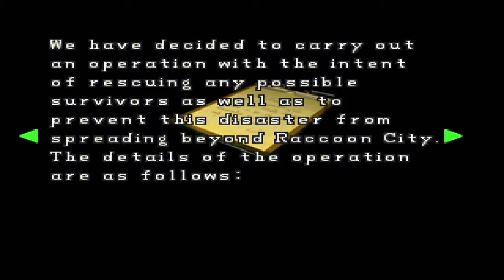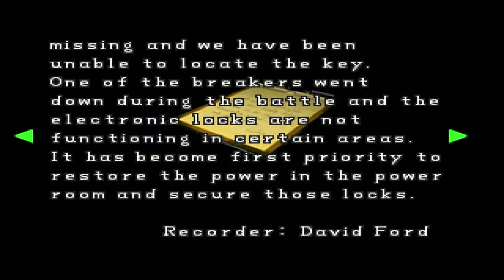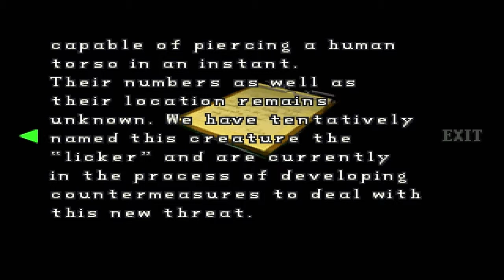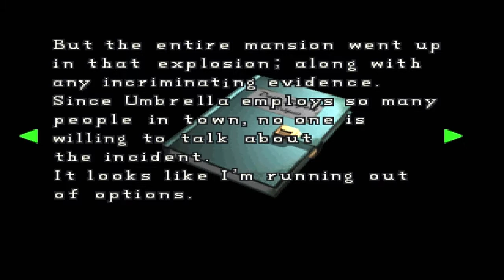Resident Evil 2 | 02 | I don't like Lickers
Scary as all hell, those things.